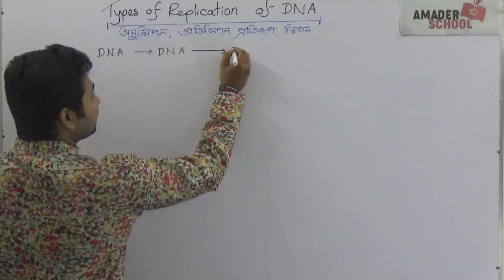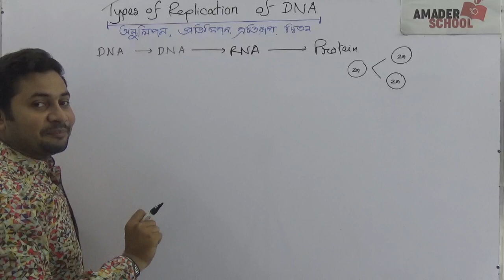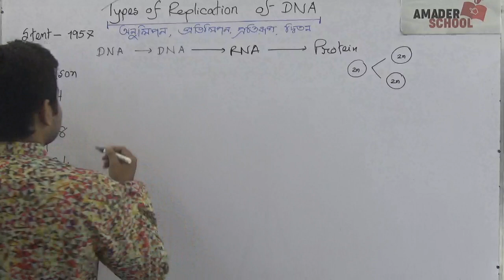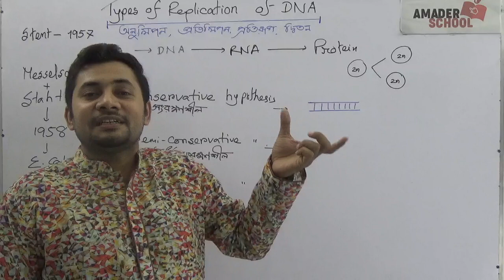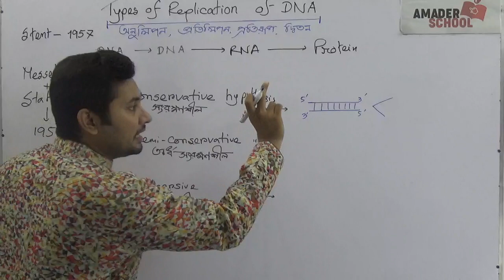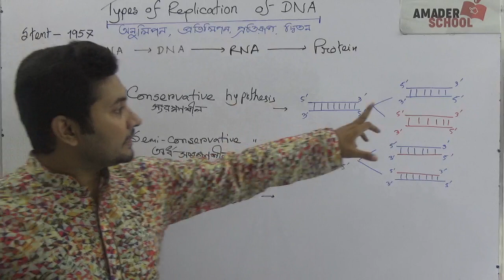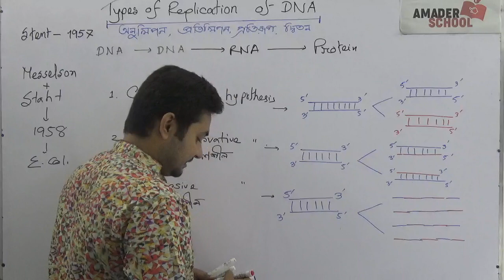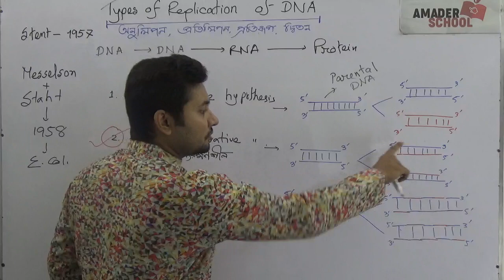Types of DNA Replication | ডিএনএ অনুলিপনের ধরণ । ফাহাদ স্যার